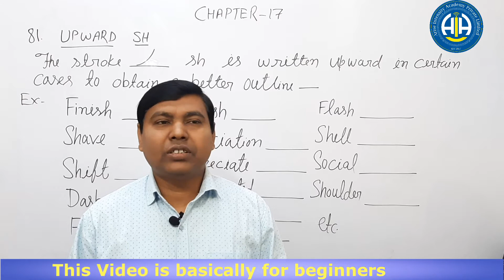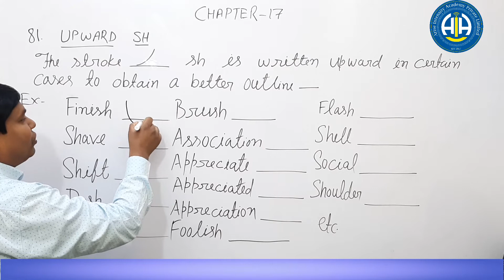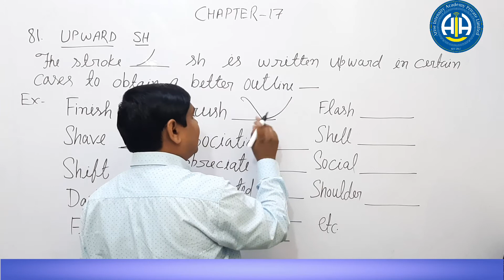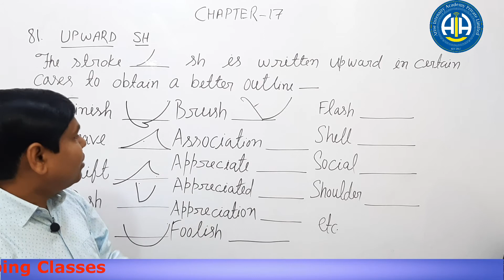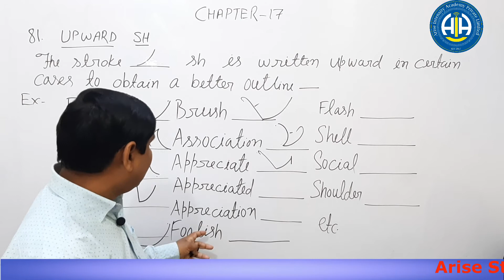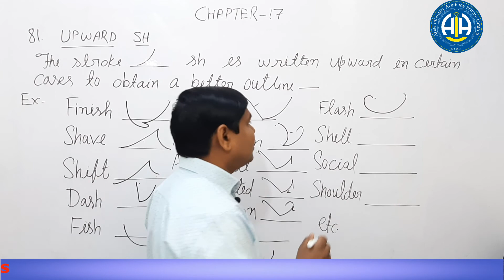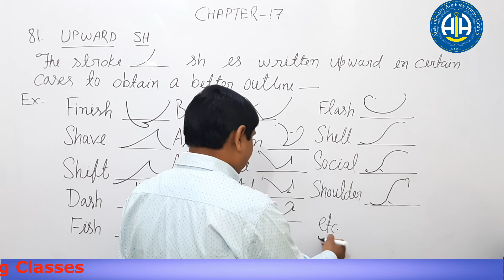Chapter 17 Upward Sh 13 3 2020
Learn Easy & Smart This video contains (full course)